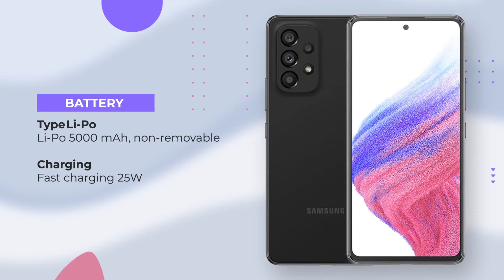Samsung Galaxy A53 Full Specifications and Pricing⚡⚡⚡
Samsung Galaxy A53 5G contains a 6.5 inches Super AMOLED display with a screen resolution of 1080 x 2400 pixels. The smartphone also flaunts a pixel density of 405ppi and a 120Hz refresh rate within its bezel-less display, protected with a layer of Corning Gorilla Glass v5. Now, the front screen gets a punch-hole where a selfie-shooting lens is placed.
The brand has provided a quad-camera setup at the rear side of the smartphone that consists of a 64MP f/1.8 Primary Camera followed by a 12MP f/2.2 Ultra Wide Angle Camera, a 5MP f/2.4 Macro Camera and a 5MP f/2.4 Depth Camera. It is also equipped with multiple features like LED Flash, HDR mode, Continuous shooting, Auto Flash and Digital Zoom. On the front, the smartphone gets a 32MP f/2.2 Selfie Camera with Screen Flash.